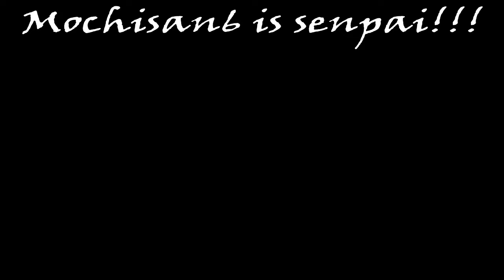Mochisan6, notice me, senpai!!!